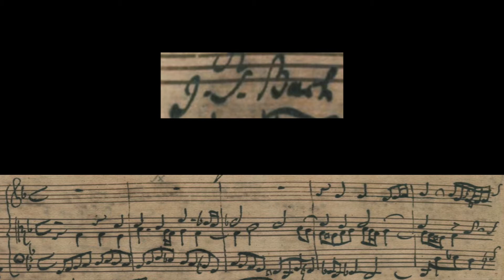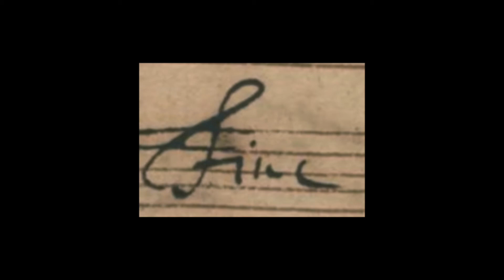„Nun Komm, der Heiden Heiland“ — violin/viola/piano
Violin/Viola/Piano : Takanori Okamoto

Location : Tokyo

Piece : „Nun Komm, der Heiden Heiland“ BWV 659

(Lyrics : Aurelius Ambrosius)

バイオリン/ビオラ/ピアノ：岡本卓徳

場所：東京

曲：「いざ来ませ、異邦人の救い主よ」BWV 659

作詞：アウレリウス・アンブロジウス

作曲：J. S. バッハ

この動画をご覧いただき誠にありがとうございました。